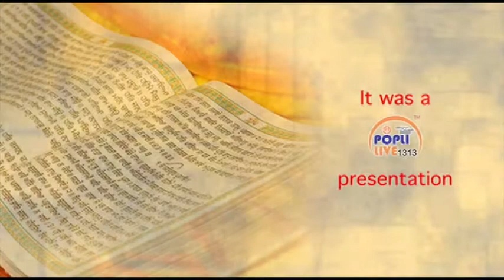MANTU JOT SWROOP HAI / BHAI GURMEET SINGH./ AMRIT SANJHI GURBANI